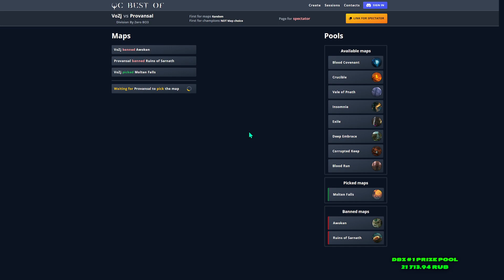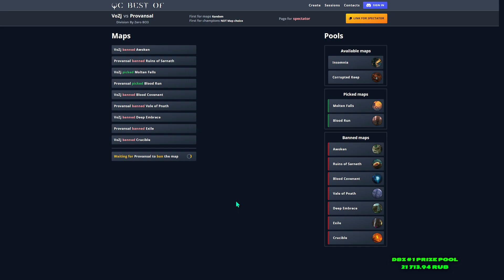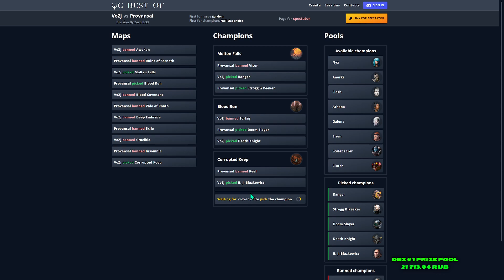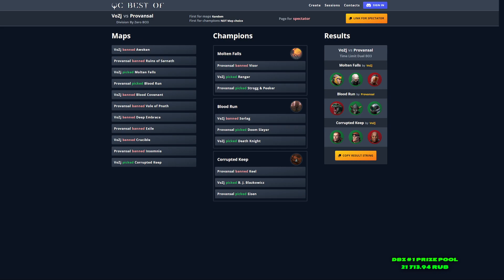VoZj vs Provansal / DBZ #1 / Low Division Group 2 / by LQ skaarjik & LQ BreadLord